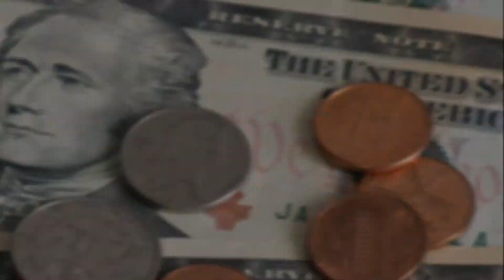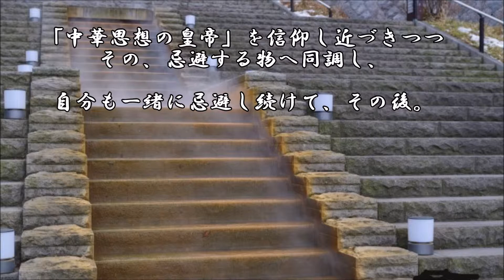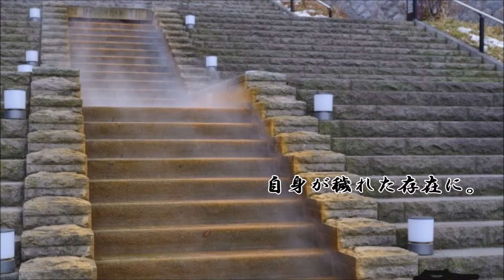ショートサーキット出張版読み上げ動画4548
「差別意識」を向けていた存在に、支配された環境しか生存圏、
それが無い？と言う窮地と言うか、屈辱。対立の続く理由とは。

素材著作
風景